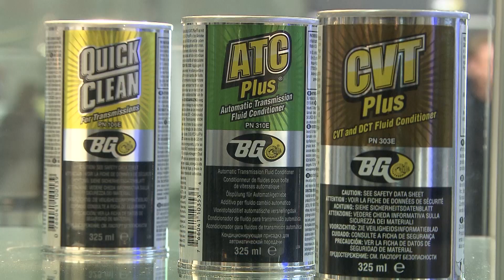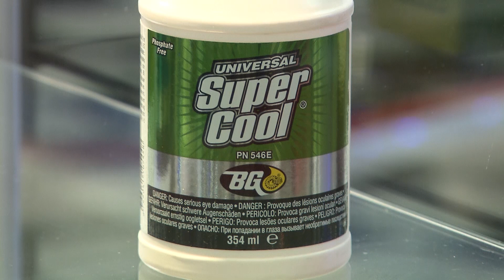BG on erikoistunut tuotteillaan ennakoiviin huoltotoimenpiteisiin | KAASUJALKA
BG on amerikkalainen yritys, joka on erikoistunut lisäaineillaan ja laitteillaan ennakoivaan autohuoltoon.

Otahan meidän vilkkaat somekanavat seurantaan!